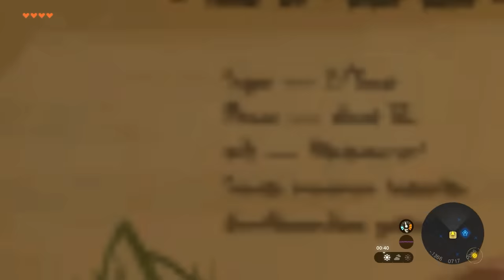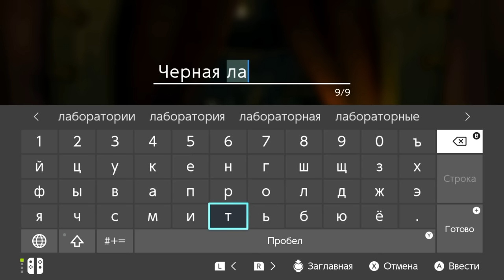ЗЕЛЬДА И ВРЕМЕННОЙ РАЗРЫВ The Legend of Zelda Tears of the Kingdom